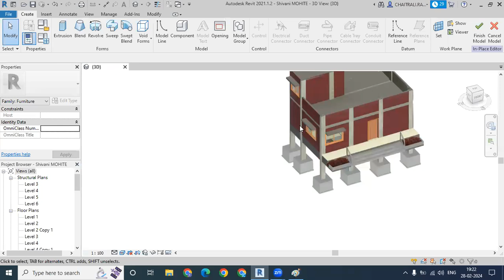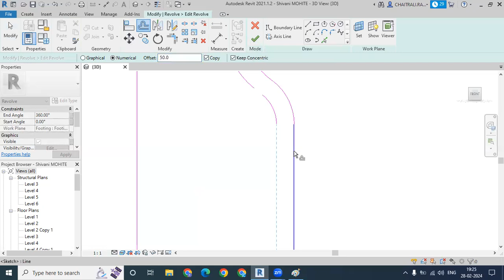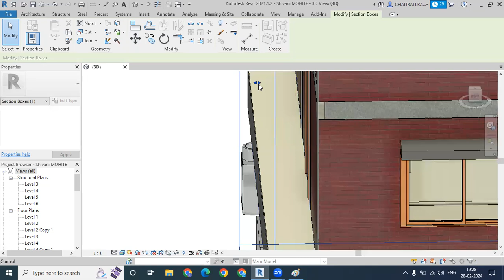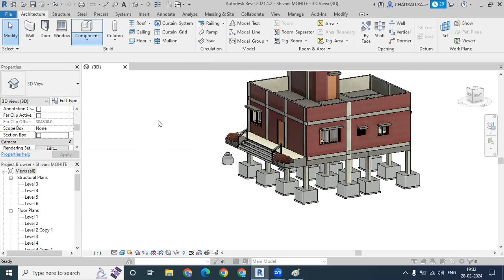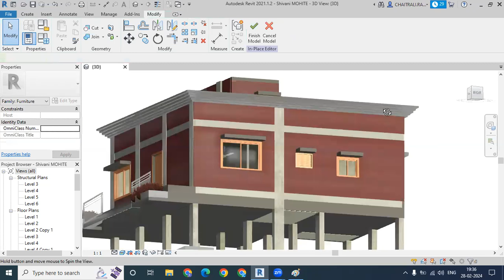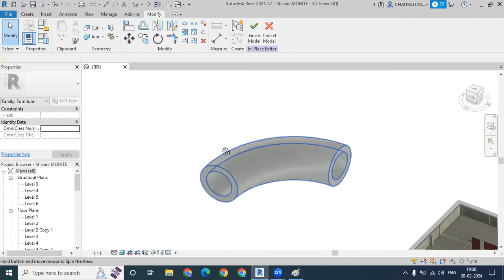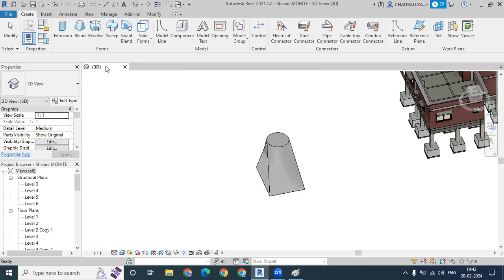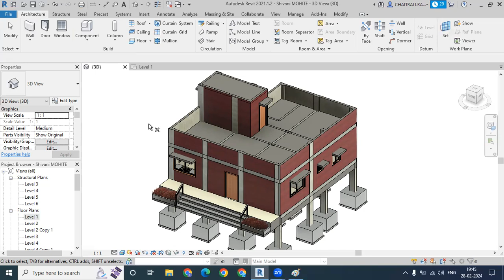EXTRUDE| REVOLVE | SWEEP| LOFT| SWEPT LOFT IN REVIT ARCHITECTURE|HINDI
EXTRUDE| REVOLVE | SWEEP| LOFT| SWEPT LOFT IN REVIT ARCHITECTURE

In Revit Architecture, different modeling tools such as Extrude, Revolve, Sweep, Loft, and Swept Loft are used for creating complex 3D forms in both architecture and component design. Here's an overview of each:

1. Extrude
Function: The Extrude tool allows you to create a 3D solid by extending a 2D profile along a straight axis.
Application: Commonly used for creating walls, beams, or any object with uniform cross-sections, like a column.
Steps: Draw a 2D profile and specify the extrusion height. Revit will create the solid based on the drawn profile.
2. Revolve
Function: The Revolve tool creates a 3D object by rotating a 2D profile around an axis.
Application: Used to model objects like vases, columns, or domes.
Steps: Draw a 2D profile and define an axis of revolution. The profile is then revolved around the axis to create the 3D shape.
3. Sweep
Function: The Sweep tool creates a 3D object by moving a 2D profile along a predefined path.
Application: Ideal for creating things like railings, moldings, or pipes.
Steps: First, define a path (can be linear or curved), then define a profile that will be swept along the path.
4. Loft
Function: Lofting in some modeling software refers to creating a surface or solid that transitions between two or more profiles. Revit, however, does not have a direct Loft tool but can achieve similar effects with Blended forms.
Application: Used when transitioning smoothly between different shapes, like from a square base to a circular top.
5. Swept Loft
Function: Revit does not have a specific Swept Loft tool by name, but it is possible to achieve this effect by using the Sweep and Blend tools creatively. Essentially, you can sweep a profile along a path and blend between various profiles.

Application: Used for creating complex geometries like twisted columns or organic shapes.
In Summary:
Extrude: 2D profile extended along a straight path.
Revolve: 2D profile rotated around an axis.
Sweep: 2D profile moved along a defined path.
Loft: Smooth transitions between multiple profiles.
Swept Loft: Combination of sweeping and blending forms for complex shapes.
These tools are key in creating detailed and custom architectural forms in Revit.
General Revit and BIM Hashtags
Specific Modeling Tools Hashtags
1. Extrude
2. Revolve
3. Sweep
4. Loft
5. Swept Loft
Combination Hashtags
Example Usage
When creating a post or documentation related to these tools, you might combine general and specific hashtags for better reach and categorization. For example:

"Creating intricate columns using the RevitExtrude and RevitRevolve tools! 🏛️✨ RevitArchitecture BIM 3DModeling ParametricDesign"